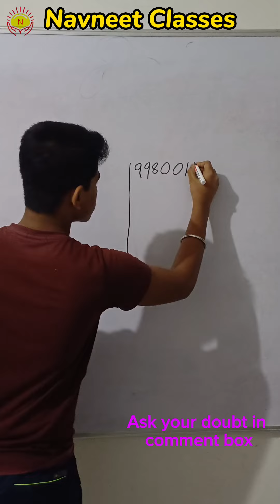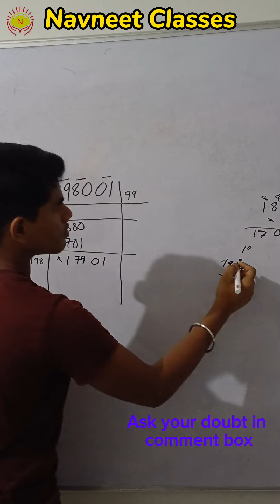Find the Square Root of 998001 | Solved by Naman | Navneet Classes Chakradharpur 📐✅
📘 Description:
📢 Learn How to Find the Square Root of 998001 with Easy Steps! 📢

In this video, Naman from Navneet Classes Chakradharpur demonstrates how to find the square root of 998001 using a simple step-by-step approach. This method is perfect for students looking to improve their problem-solving skills and prepare for competitive exams.

🌟 Key Highlights of This Video:
✅ Step-by-Step Solution for Square Root of 998001
✅ Clear Explanation by Naman
✅ Useful for Class 8, 9, 10 Students and Competitive Exams

🎓 Boost Your Exam Preparation – Master the square root concept with ease.
🎓 Clear and Simple Explanation – Perfect for CBSE, ICSE, and JAC board students.
🎓 Learn Problem-Solving Techniques – Sharpen your math skills with practical examples.

Drop your thoughts and questions in the comments below!